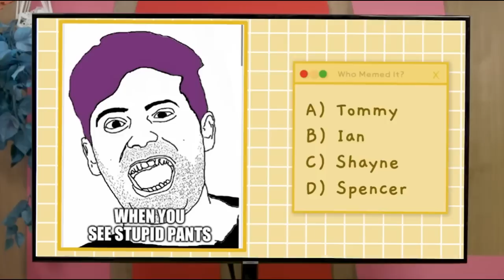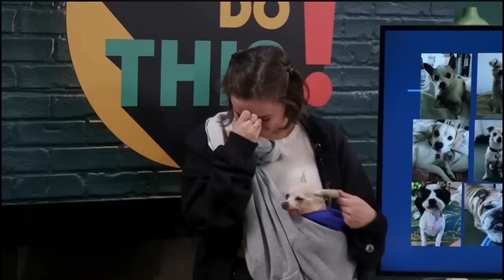damien haas still being my fave for 10 minutes